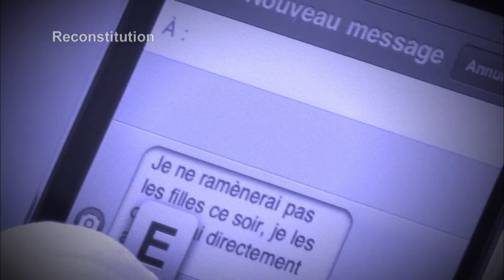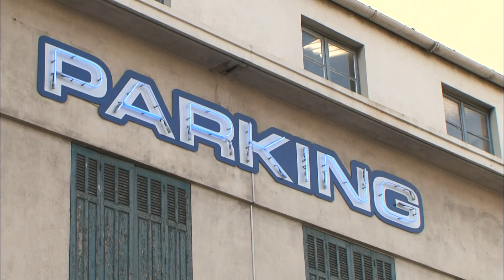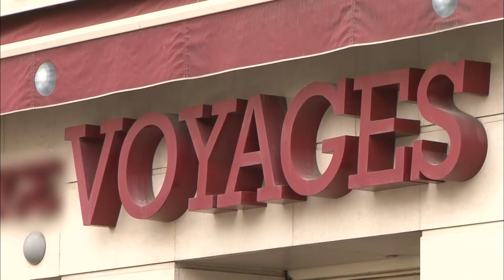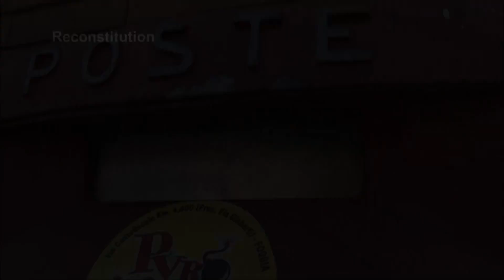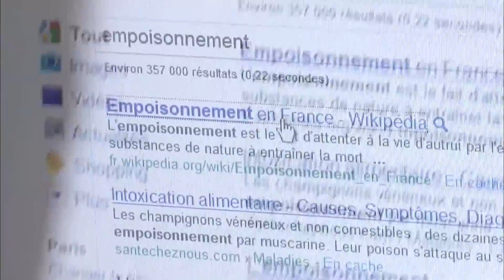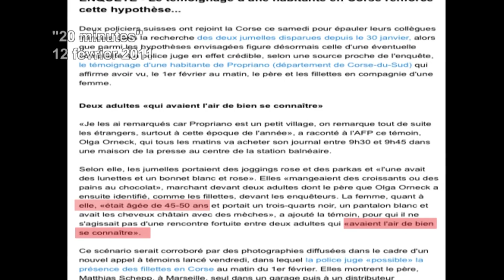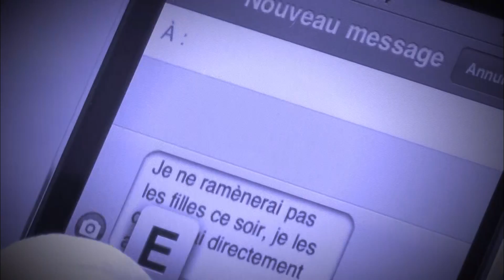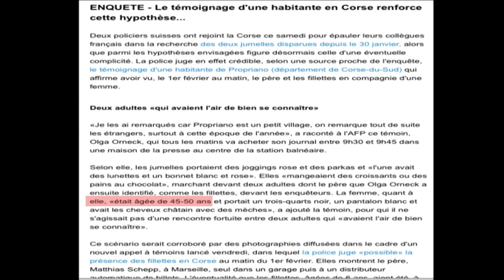La disparition des jumelles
Le destin de ces deux fillettes a tenu en haleine l’Europe entière toute la semaine. Alissa et Livia, deux sœurs jumelles âgées de 6 ans, qui vivaient en Suisse au bord du lac Léman ont disparu le 30 janvier.
Réalisateur : Chantal Allés